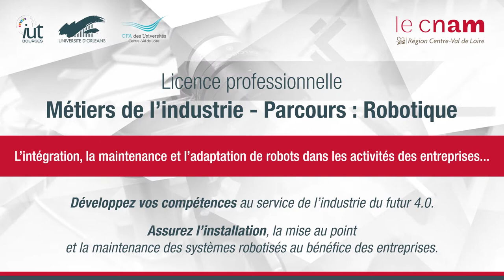Licence professionnelle - Métiers de l'industrie - Parcours : Robotique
► Développez vos compétences au service de l’industrie du futur 4.0.
► Assurez l’installation, la mise au point et la maintenance des systèmes robotisés au bénéfice des entreprises.